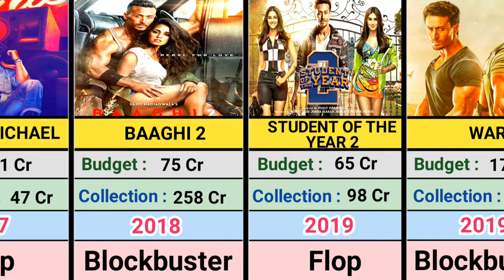Tiger Shroff (2014-2023) All Movie List || Tiger Shroff Hit And Flop Movie List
In this video, we made a list of Tiger Shroff (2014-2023) All Movie List || Tiger Shroff Hit And Flop Movie List.